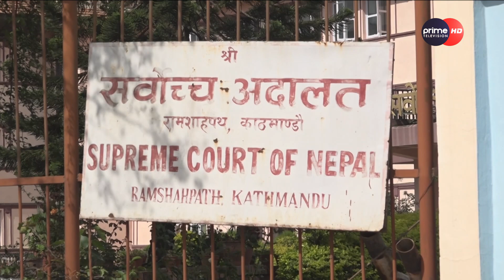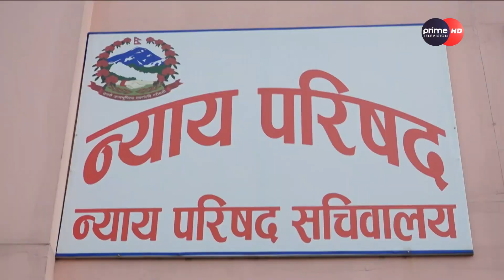PrimeHD || एसपीपी सम्झौता केपी ओलीले गरेको माधव नेपालको आरोप